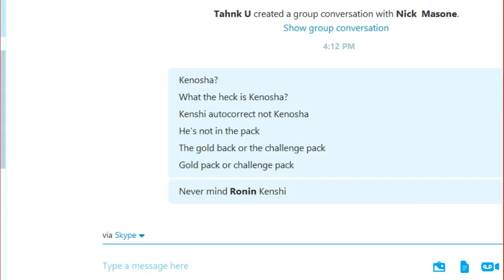NEW SKYWARS: RANKED MODE!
Try it out! Super fun! Hope you enjoy our first experience!